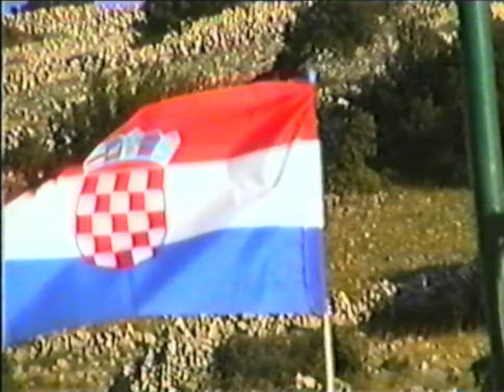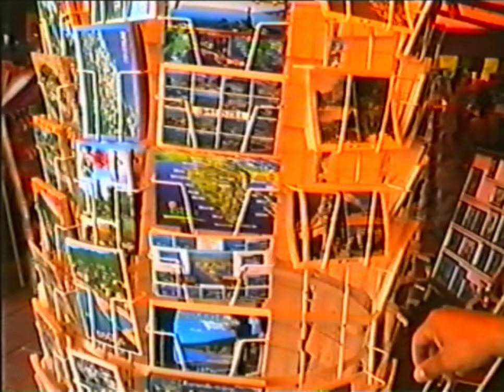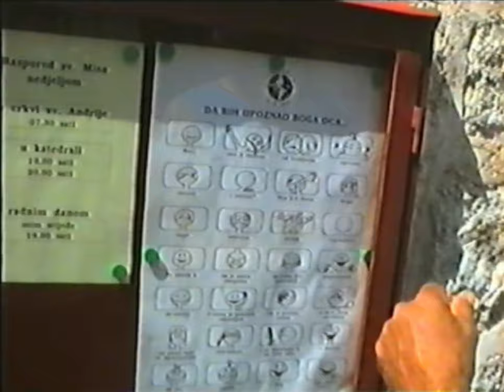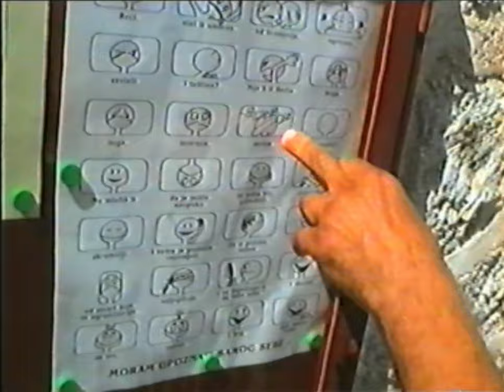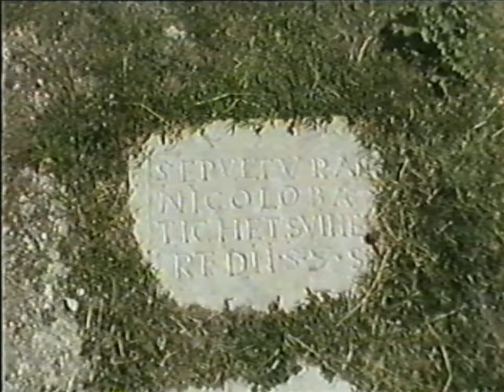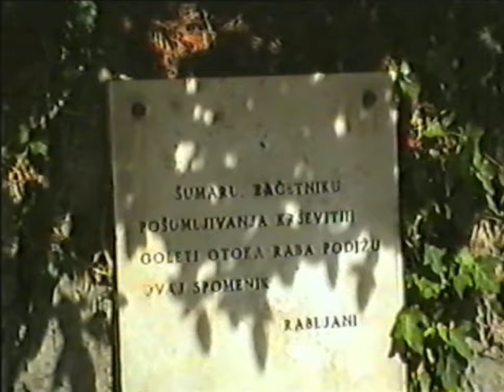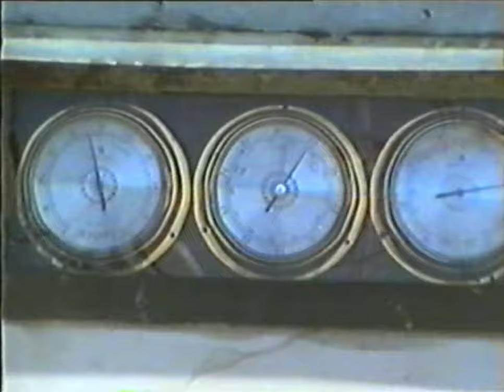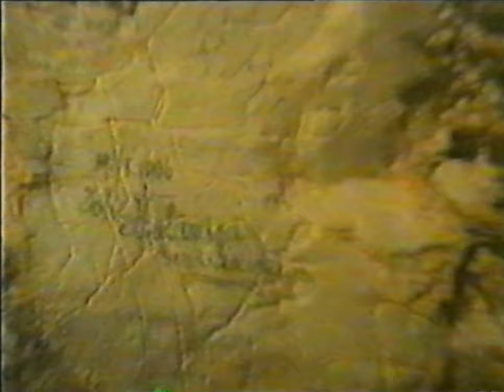Croatia 07-08 2000 uncut VHS